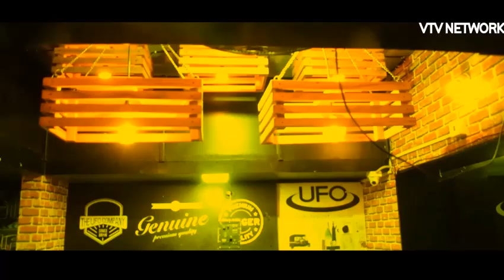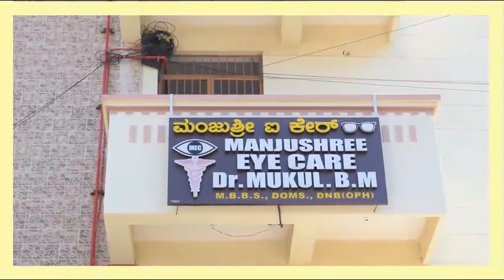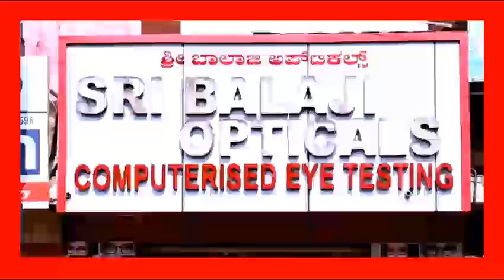KGF VTV NEWS-Muzari EO took charge- CPI(M) Protest - GP Member Election Nomination from 11/12/2020.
Office No: A170, 1st Floor, Kuvempu Bus Stand, Robertsonpet, KGF.